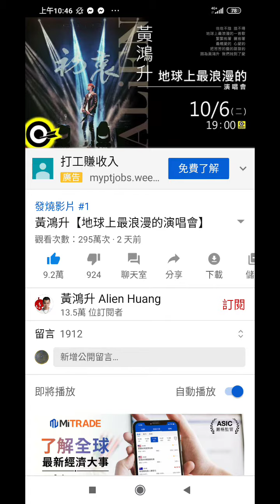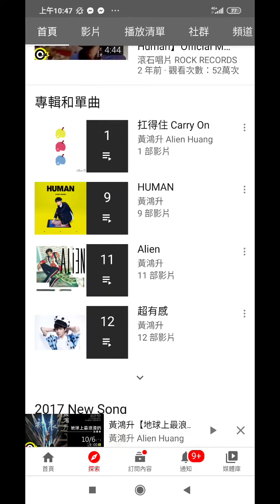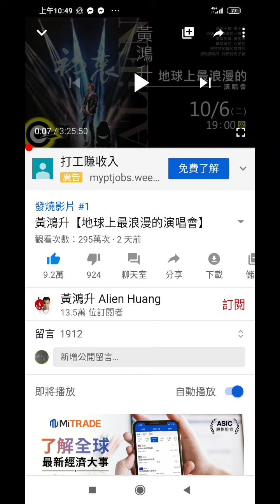黃鴻升#【地球上最浪漫的演唱會】及#黃鴻升#Youtube頻道影片目錄2020-10-09-10點閱.mp4 該影片上傳網路才兩天就有將近三百萬次的觀看